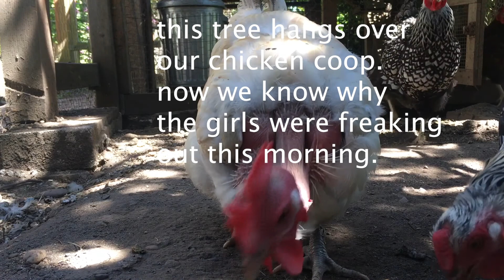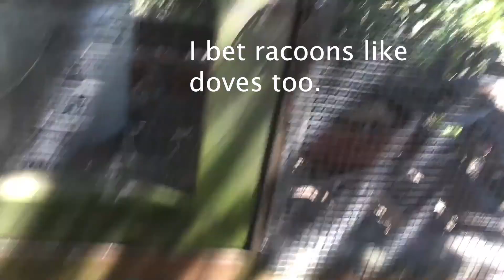Racoon sleeping above chicken coop!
Urban Seattle chickens vs. the ever present masked bandit.